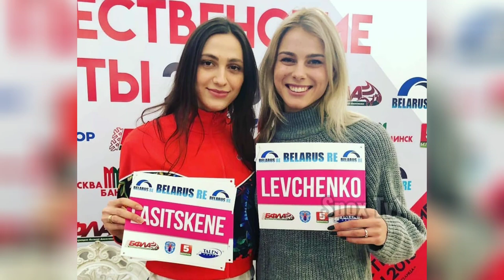yuliya levchenko 2021،yuliya levchenko high Jump, tokyo, bio,Ukrainian beautiful athletes🇺🇦#2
Yuliya levchenko 2021, yuliya levchenko high Jump, workout, yuliya levchenko tokyo , biography, Ukrainian beautiful athlete yuliya levchenko

Music /Forgiveness